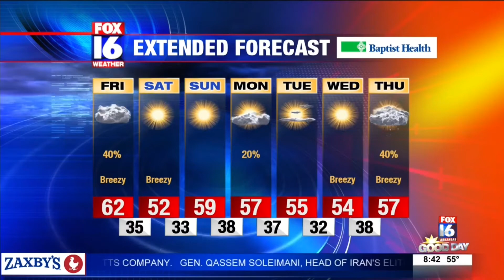movies with mike